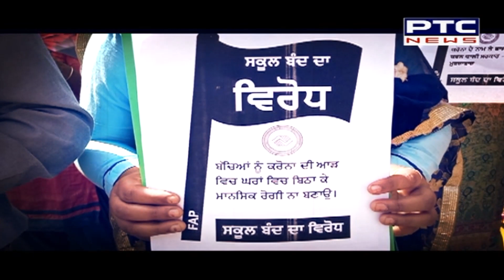ਵੇਖੋ 'ਕੀ ਸਮਝੀਏ?', ਪੰਜਾਬ 'ਚ ਭਾਜਪਾ ਦੀ ਰਾਜਨੀਤੀ ਮੁਸ਼ਕਿਲ ? ਨੀਰਜ ਬਾਲੀ ਦੇ ਨਾਲ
🔶  ਪੰਜਾਬ 'ਚ ਭਾਜਪਾ ਦੀ ਰਾਜਨੀਤੀ ਮੁਸ਼ਕਿਲ ?
🔶  ਇਹ ਤੇਰੀ ਨਹਿਰ ਇਹ ਮੇਰੀ ਨਹਿਰ...!
🔶  ਪੰਜਾਬ 'ਚ ਹੱਲਾ ਬੋਲ!
🔶  ਪਾਣੀ 'ਚ ਪਿਆ ਇਨਸਾਨ !
🔶  ਵੇਖੋ 'ਕੀ ਸਮਝੀਏ?', ਨੀਰਜ ਬਾਲੀ ਦੇ ਨਾਲ